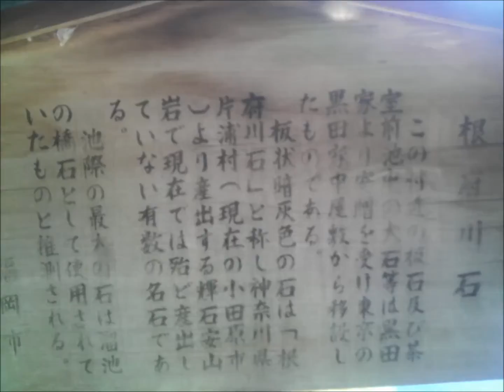日本庭園・秋の紅葉Japanese garden, autumn leaves